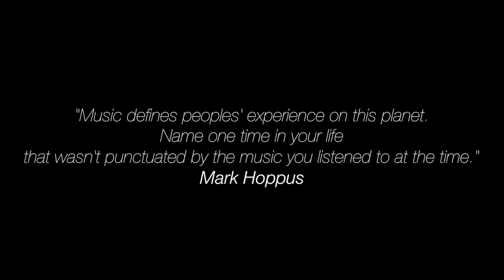REWIND • Aquinas College Year 12 Graduation Video | ThreeSixty Film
| A ThreeSixty Production |
Huge, massive, ginormous thanks to: Natalie Taylor, Ella Moran, Bianca Maia and Nicole Bailey and Chelsea Ovijach. This wouldn't have happened without any of you!